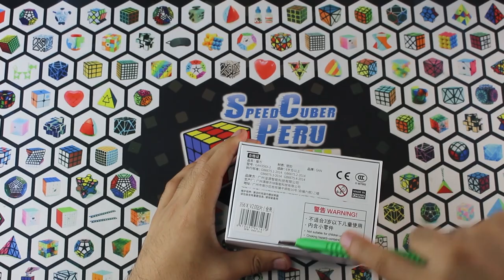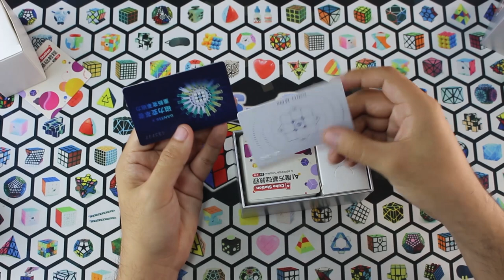😱 Comparación Gan 11 M Pro VS Gan X V2 🔥 | Speedcuber Perú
Tu tienda favorita de cubos te trae un nuevo vídeo, en esta oportunidad es una comparación del Gan X v2 y el nuevo Gan 11 M Pro